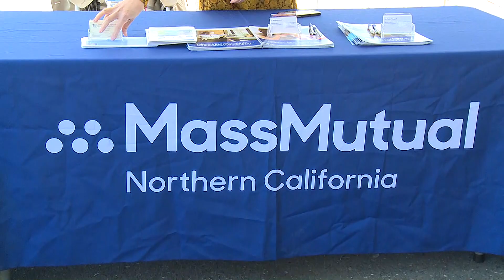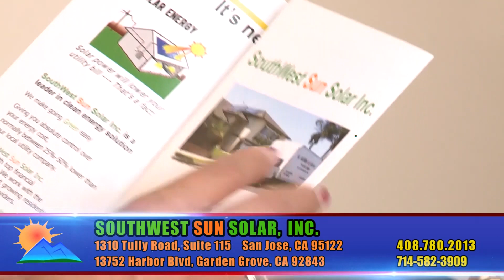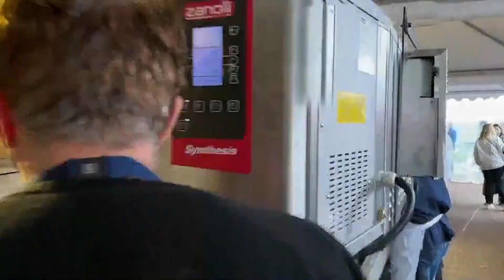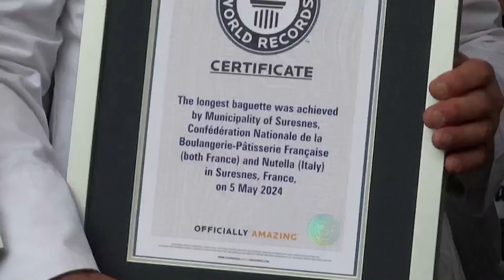Emeryville là một những thành phố tăng dân số nhanh nhất California